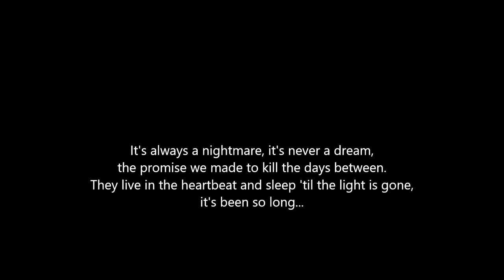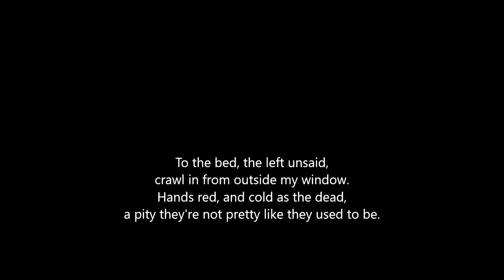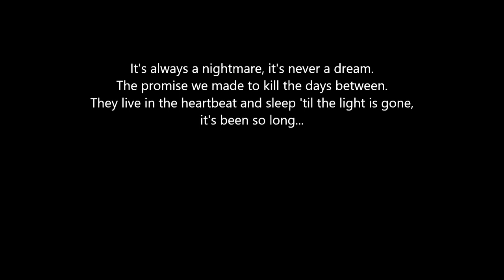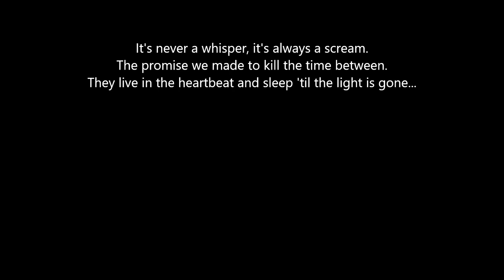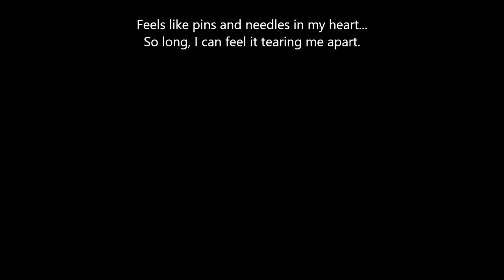TBM - Pins and Needles (Piano Cover)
My piano interpretation of "Pins and Needles" by The Birthday Massacre (off their 2010 album of the same name). I recorded this cover sometime around May 2011, so it pre-dates most tracks on my SoundCloud account.

The piano track was recorded with an external microphone taped to one of the speakers of my digipiano -- I did a handful of various covers around that time, mostly recorded the same way. Whatever works, right?

As stated above, this was recorded about eight years ago at the time of this upload -- back then, I tried to bury my voice underneath layers of reverb due to insecurity. I majorly regret it now because it drowns out a lot of the hard work I put into the piano bits, so remember this, folks: friends don't let friends reverb excessively. :p

If you've ever wondered what The Birthday Massacre would sound like on the piano and recorded in a sewer, boy have I got the video for you!